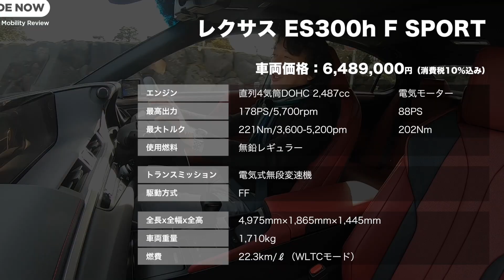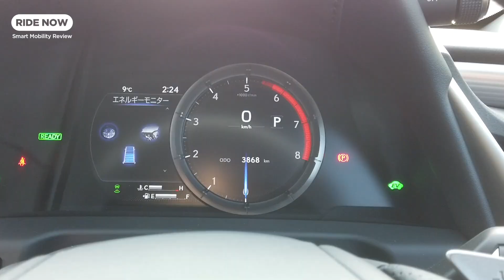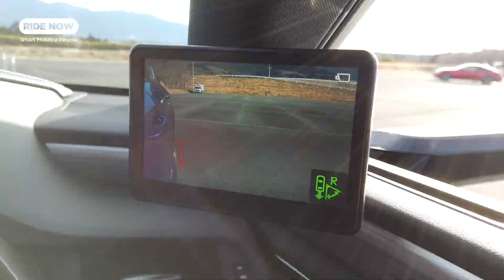レクサス ES300h F SPORT 試乗レビュー by 島下泰久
レクサスのセダンラインナップの中核を占めるモデル「ES」。2020年に行われたマイナーチェンジでは安全装備が拡充され、量産車初採用として話題になったデジタルアウターミラーにも改良が施されました。しかも、実はスペックは不変ながらも走りにも明らかな進化が……。今回は一番人気のES300h F SPORTに試乗して、その真価に迫ります。